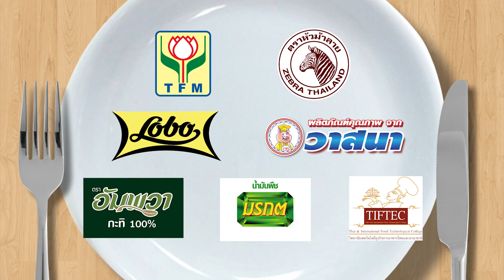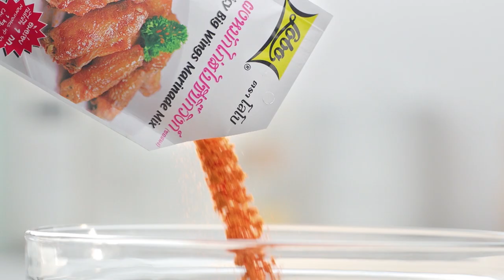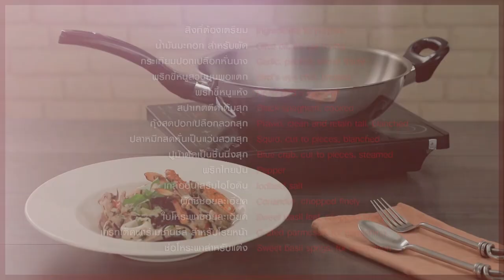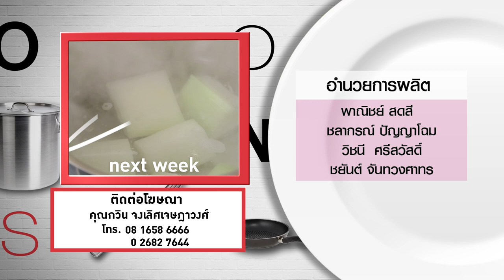กินได้ก็กิน (ทำกินเอง) เมนูแกงเขียวหวานเนื้อพริกขี้หนูสวน / เมนูไก่ทอด l EP.153 [FULL]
อ.ยิ่งศักดิ์' และ 'นานา' มีเคล็ดลับ การเคี่ยวเศษเนื้อ และเมนู แกงเขียวหวานเนื้อพริกขี้หนูสวน และ ไก่ทอด มาฝากค่ะ
ติดตามได้ในรายการกินได้ก็กิน วันจันทร์ที่ 22 มิถุนายน 2563 เวลา 15.20 น. ทางช่อง workpoint หมายเลข 23

▲Line @yingsakfood